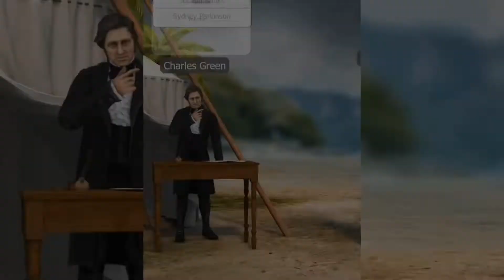Kyller x BAK9 - Océan (Visualizer)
On démarre l'année avec ce single en featuring avec le groupe de rap caennais le plus hard. Nouvelle vague dans la plug, dmv, prise musique let's ride !